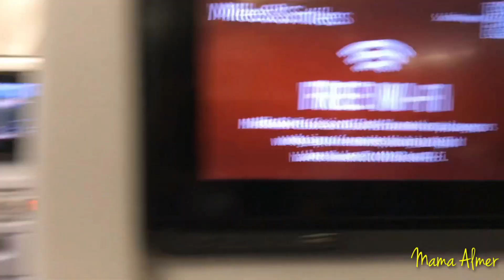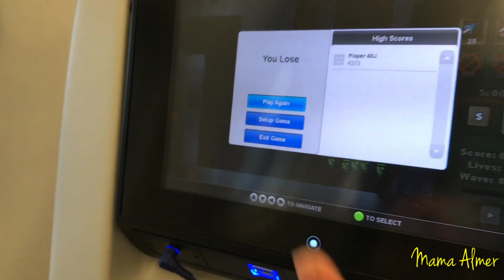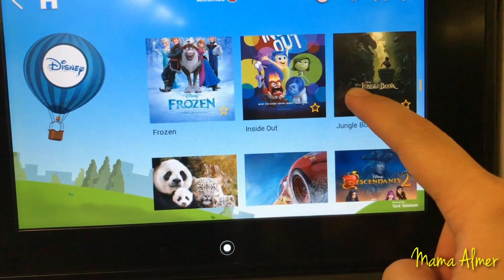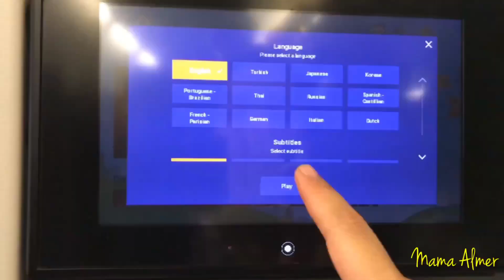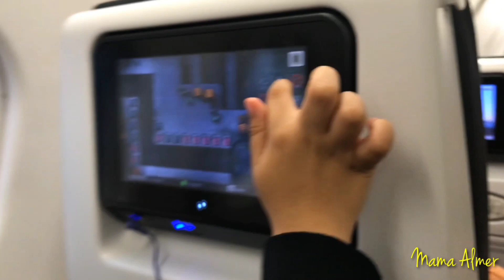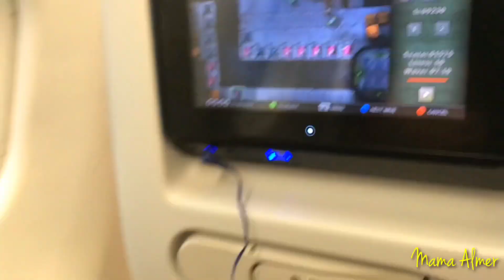Kegiatan Selama 4 Jam di Pesawat dari Jeddah Menuju Turki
Kunjungi juga video saat di Turkey lainnya yah